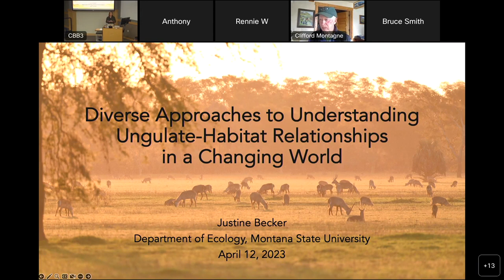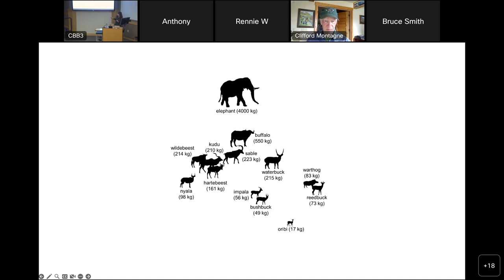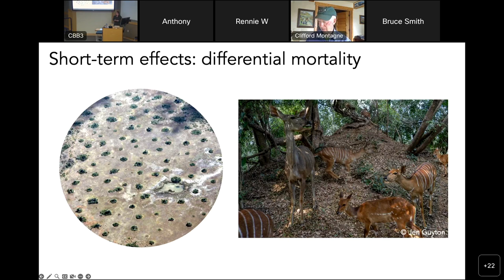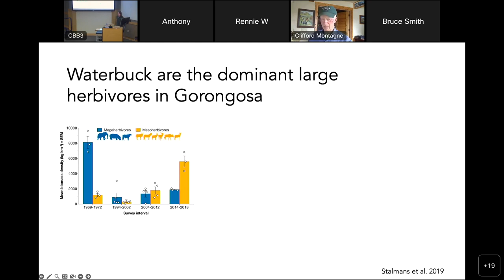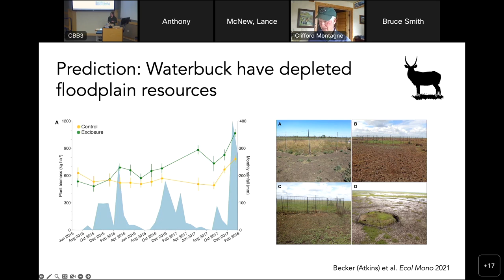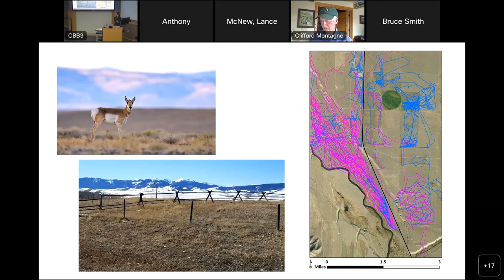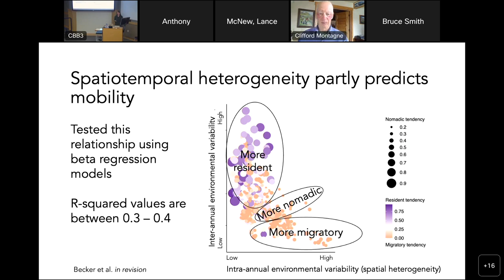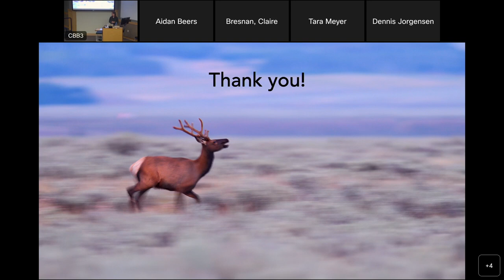Diverse Approaches to Understanding Ungulate-Habitat Relationships in a Changing World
IoE Rough Cut Seminar Series: Dr. Justine Becker, Assistant Professor of Large Mammal Ecology in the Department of Ecology at Montana State University.